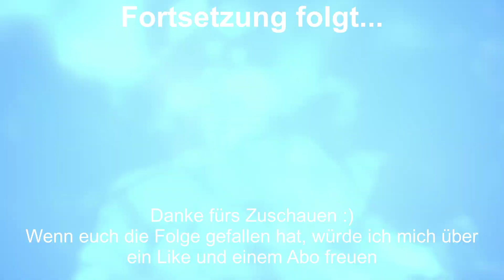Frohe Kunde - 061 # Final Fantasy XVI [Let's Play] [Deutsch]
Final Fantasy XVI [Let's Play] [Deutsch/German] [Blind]

Jahrhundertelang strömten die Menschen zu den Mutterkristallen, um ihren Segen zu empfangen - die reiche Menge an Äther, die das Wirken von Magie ermöglicht und die Grundlage des Lebens in Valisthea ist. Nun, da der Äther droht zu versiegen und das unbewohnbare Tote Land sich weiter ausbreitet, nimmt der Kampf um die letzten Strahlen des kristallenen Lichts immer verzweifeltere Züge an.
Doch in diesen Zeiten der nahenden Finsternis gibt es jene, die glauben, dass das Erbe der Kristalle das Schicksal der Menschheit lange genug geprägt hat.

Clive Rosfield - Der erstgeborene Sohn des Großherzogs von Rosaria. Obwohl alle erwarteten, dass er die Flammen des Phönix erben und als dessen Dominus erwachen würde, erwählte das Schicksal stattdessen seinen jüngeren Bruder Joshua, diese Last zu schultern. Auf der Suche nach einer eigenen Rolle widmete sich Clive dem Schwertkampf. Sein Können stellte er unter Beweis, als er im Alter von nur fünfzehn Jahren das herzogliche Turnier gewann und zum Ersten Schild von Rosaria ernannt wurde. Nun war er beauftragt, den Phönix zu beschützen, und wurde dafür mit der Fähigkeit gesegnet, einen Teil seines Feuers zu beherrschen. Leider endet Clives vielversprechende Karriere durch die Hand einer mysteriösen dunklen Esper, Ifrit, in einer Tragödie, die ihn auf einen dunklen und gefährlichen Weg der Rache führt.
Joshua Rosfield - Der zweite Sohn des Großherzogs von Rosaria und Clives fünf Jahre jüngerer Bruder. Joshua erwachte bald nach seiner Geburt als Dominus des Phönix. Trotz seiner vornehmen Erziehung behandelt Joshua alle Untertanen seines Vaters mit Wärme und Zuneigung - doch keinen mehr als Clive, den er zutiefst bewundert. Joshua beklagt oft, dass er es war, der gebrechliche Bücherwurm der Familie, dem die Herrschaft über die Flammen des Feuervogels erteilt wurde, und nicht seinem stärkeren, mutigeren Bruder. Während Clive sich gerne in jede Gefahr stürzt, windet sich Joshua beim Anblick einer Karotte auf seinem Teller. Doch seine Sorgen werden jäh in den Schatten gestellt, als auch er von den tragischen Ereignissen erfasst wird, die Clives Leben für immer verändern.
Jill Warrick - Als die Nördlichen Gebiete fielen, wurde Jill im Kindesalter aus ihrem Heimatland nach Rosaria gebracht und dort in Obhut genommen, um den Frieden zwischen beiden Nationen zu sichern. Der Großherzog bestand darauf, dass sie zusammen mit seinen Söhnen aufgezogen wurde, und jetzt, im Alter von zwölf Jahren, gehört sie ebenso zum Haushalt der Rosfields wie Clive und Joshua. Immer freundlich, gütig und bescheiden, ist Jill zu einer verlässlichen Vertrauten der Brüder geworden.
Kampf der Giganten - Bei Duellen zwischen Domini erwarten dich gewaltige Zusammenstöße ihrer Esper!
Die Kraft der Esper - Nutze verschiedene Fertigkeiten, um dich in den rasanten Kämpfen zu behaupten!

Titel: Final Fantasy XVI
Genre: Action-Rollenspiel, Kampfspiel, Adventure
Plattform: PlayStation 5
Entwickler: SQUARE ENIX CO., LTD., Creative Business Unit III
Publisher: Square Enix